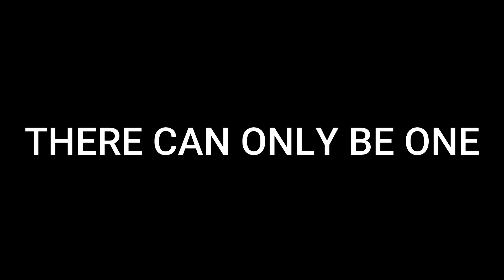GREATEST PBA PHILIPPINE CUP EVER | PREMIERING JULY 1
13 CHAMPIONS
4 FINALISTS
2 FAN FAVORITES

Maglalaban-laban upang tanghaling Greatest PBA Philippine Cup Champion ng 21st Century. Abangan sa July 1.